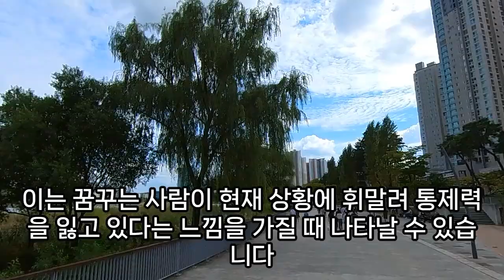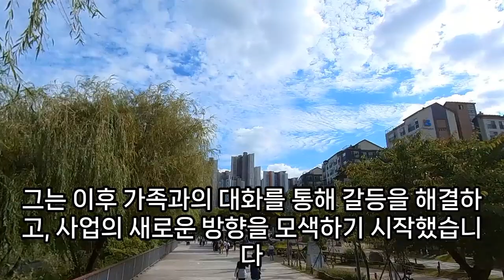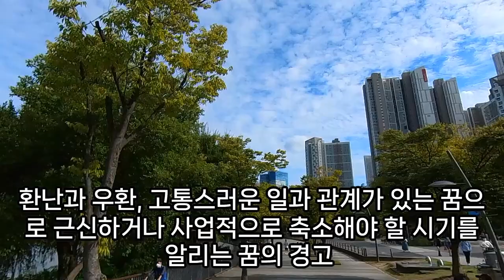파도 꿈해몽, 파도 타는 꿈, 파도 나오는 꿈, 파도를 피하는 꿈, 파도 뚫고가는 꿈, 해일이 들어오는 꿈, 큰 파도가 덮치는 꿈, 쓰나미꿈, 예언, 예지몽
파도가높게치는꿈, 파도피하는꿈, 파도를피하는꿈, 파도가치는꿈, 큰파도가덮치는꿈, 쓰나미꿈, 파도덮치는꿈, 파도꿈, 파도꿈, 파도를피하는꿈, 파도피하는꿈, 파도뚫고가는꿈, 파도꿈해몽